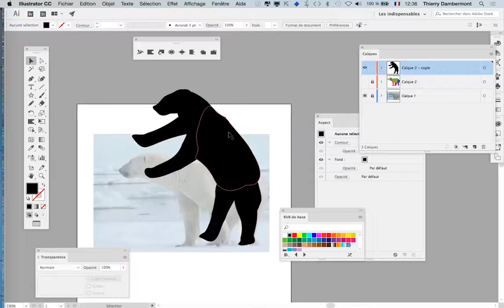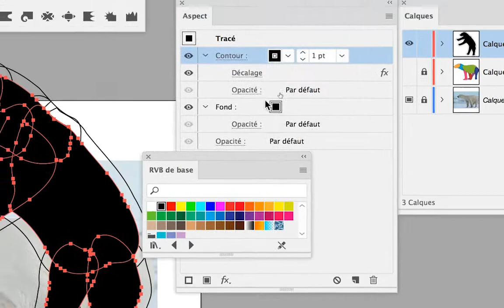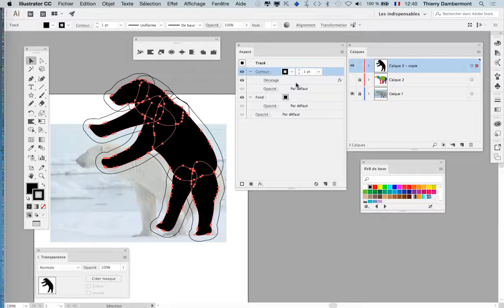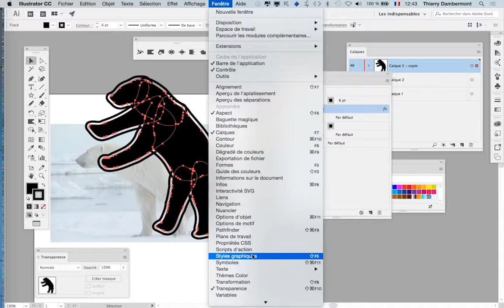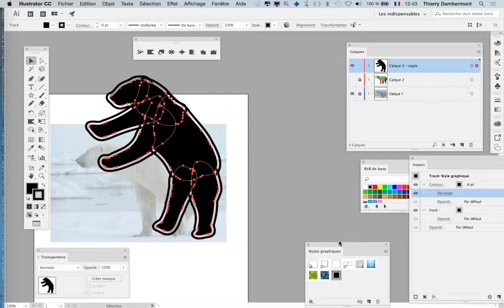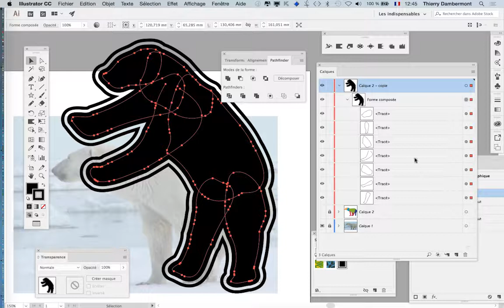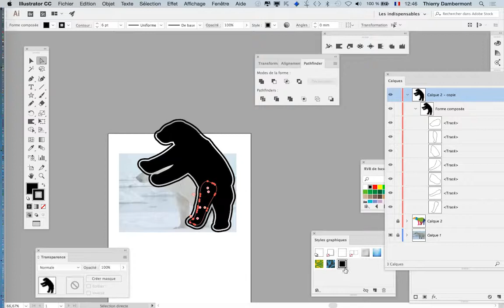cours complet Adobe Illustrator 2017 partie 117 ref Y 20 720